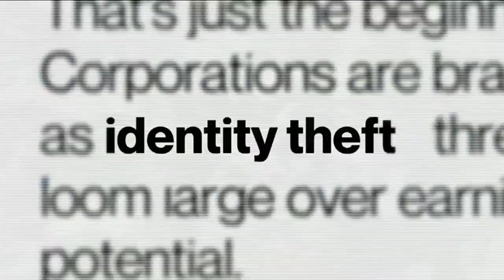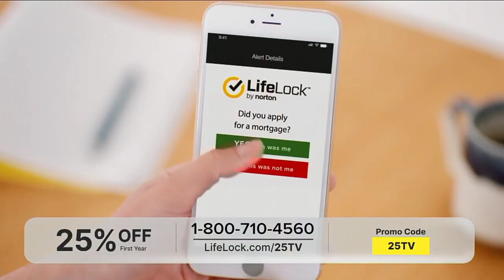LifeLock by Norton Commercial 2024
This is LifeLock by Norton's commercial from 2024, which was originally aired on WPWR channel 50 in Gary, IN on July 6, 2024